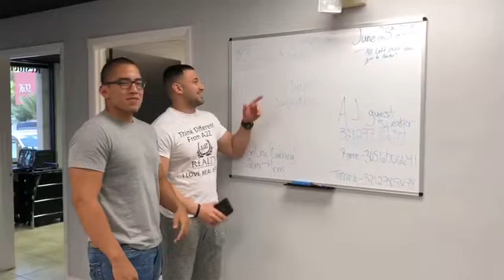A2Z Realty Group The Flipping Seven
A2Z Realty Go up The Flipping Seven